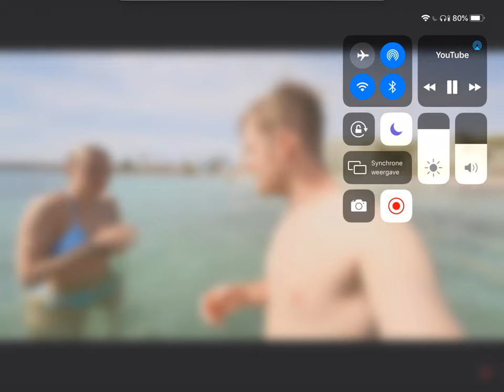Myron koops tieten (fap)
Enzoknol
Vriendin enzoknol
Enzoknolpower
Knolpower
Myron
Myron koops
Koops
Fap
Fap nl
Fap video nl